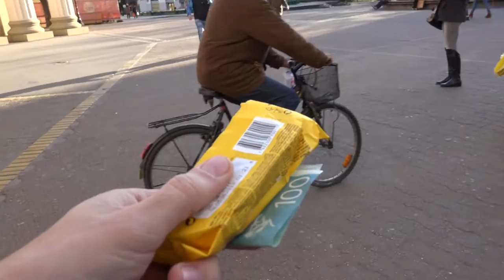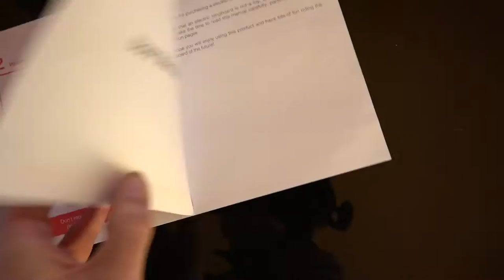rekla je da je pozorište podseća na Belu kuću